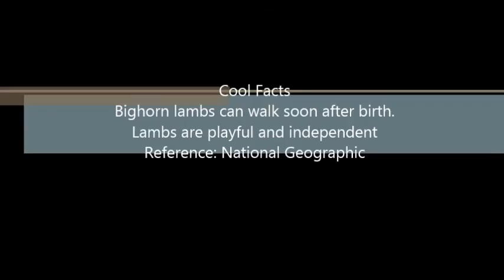BIGHORN SHEEP, Lambs in Action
Bighorn Sheep
"They are legendary for their ability to climb high, steep,
rocky mountain areas. Within a day, a lamb  can walk and
climb as well as its mother."
Reference: Defender of Wildlife
Chet Atkins